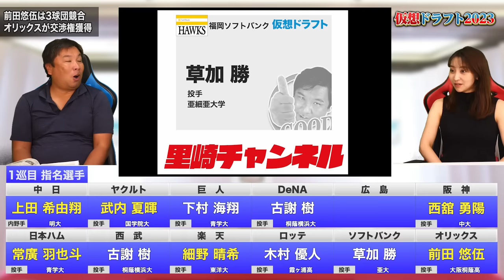【ドラフト会議2023】12球団の1位指名は誰だ⁉︎里崎チャンネルで"仮想ドラフト"してみた！！